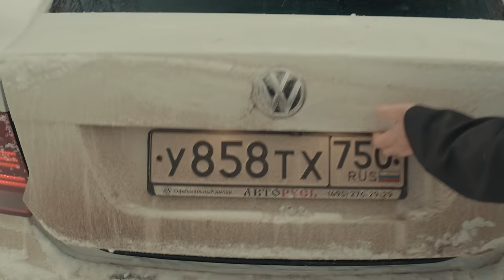Arsen Kostanyan - Mi Qich - Mi Qich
Արսեն Կոստանյան - Մի քիչ․ Մի քիչ | Арсен Костанян - Ми кич, Ми кич
🎵 Official Artist Channel of Arsen Kostanyan

Music & Lyrics: Arsen Kostanyan
Arrangement: Armen Avetisyan
Guitar: Tigran Shakhunc
Video: @boroda_films
Directed by Bagrat Manaseryan

🎶Музыкант, автор и исполнитель песен Арсен Костанян.
С удовольствием примет участие на вашем празднике, банкете,
корпоративной вечеринке, юбилее и свадьбе в любой точке мира.

© Created & Authorized Arsen Kostanyan Singer